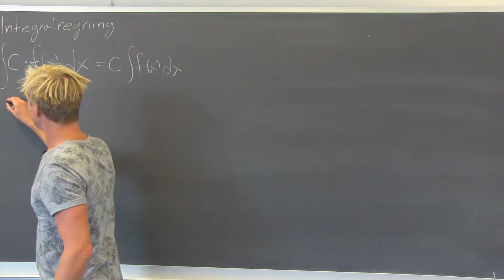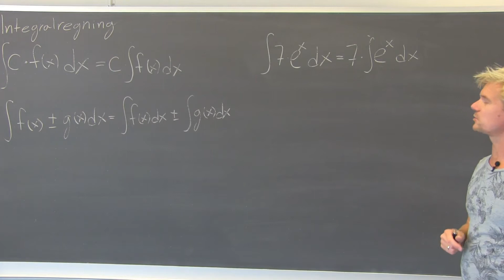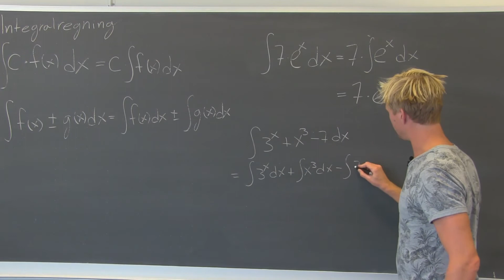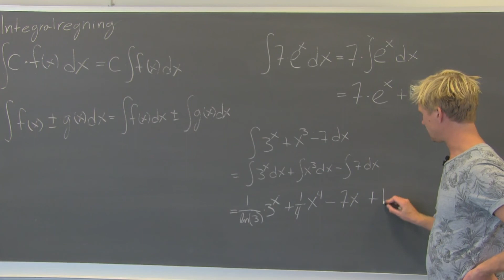Integralregning - regneregler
Eksempler på anvendelse af regnereglerne for at integrere produktet af en konstant og en funktion samt sum eller differens af to funktioner.